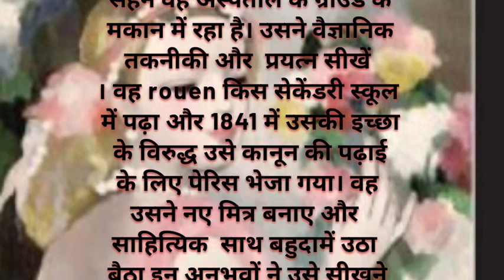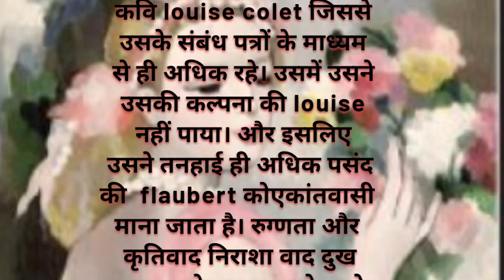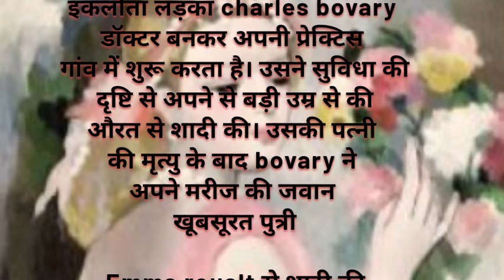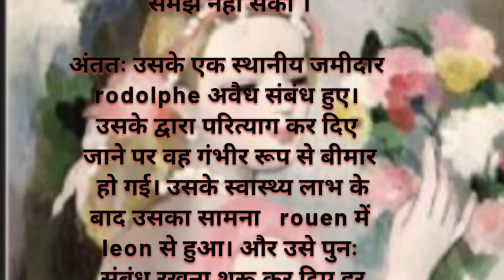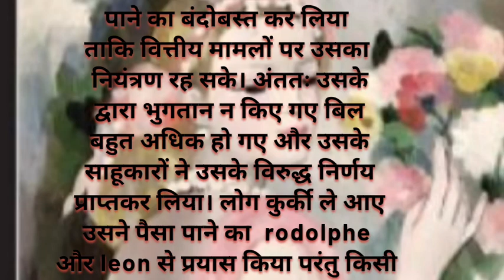मैडम बावरी स्टोरी उपन्यास# मन और मस्तिष्क को छू लेने वाली कहानी उपन्यास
मैडम बाबरी स्टोरी उपन्यास#मन और मस्तिष्क को छू लेने वाली कहानी उपन्यास क्योंकि कई तरह की भावनाओं सेप्रेरित हैउपन्यास motivational जो कि कई तरह की भावनाओं को प्रेरित करताहैमैडम बाबरी उपन्यास#उपन्यास फ्लैबर्ट
उपन्यास#उपन्यास